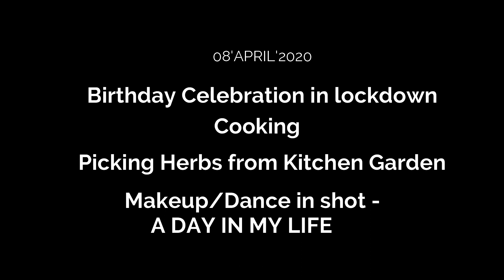Day with celebration in lock down /COOKING/DIY/CAKE/picking herbs from backyard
hey guys,

It was my daughter birthday , she wanted to celebrate her birthday.
So, i baked first time professional chocolate truffle cake, and some of her favorite food. like , spaghetti pasta, paneer pakora, medu wada with 3 types of chatni. we really enjoyed. i thought to vlog this whole day to present you and have comment regarding the wishes and blessings. we will be happy guys.